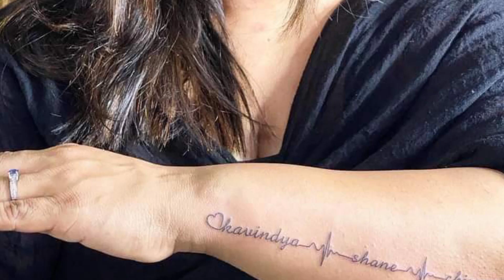ජනප්‍රිය ගායිකා සමිතා මුදුන්කොටුව පුතුගේ උපන්දිනය වෙනුවෙන් තැබූ සංවේදී සටහන 🤔🤔